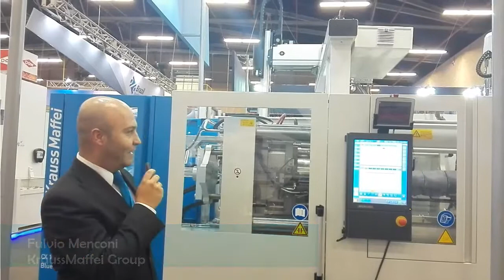Presentación del Grupo KraussMaffei durante Colombiaplast-Expoempaque 2016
Del 26 al 30 de septiembre, en Bogotá (Colombia) la compañía presentó dos de sus más innovadoras máquinas.